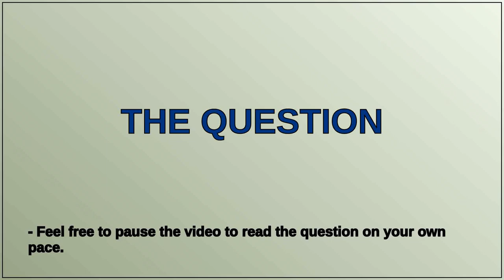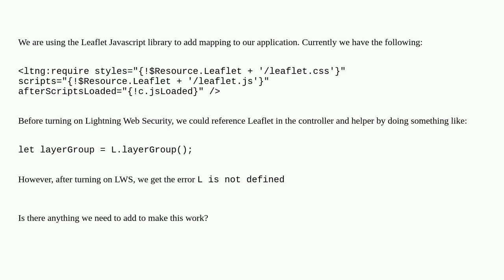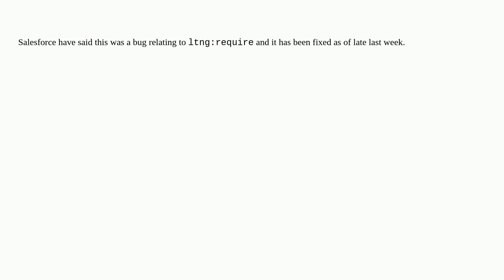How to use Javascript libraries with Lightning Web Security in Aura components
A special thanks goes out to the community

  libraries lightning-web-security lightning-aura-components